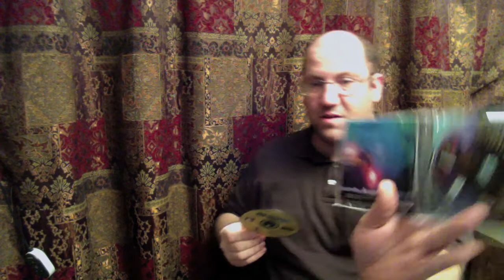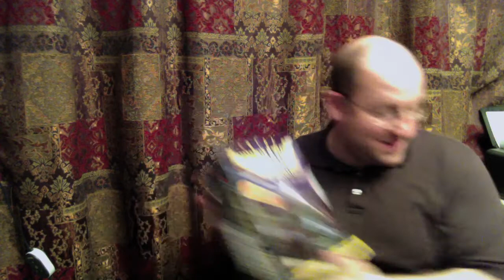DD Pickups 15 Mar 2012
A weirdly hostile pickups video.
All of these items and a lot more were found just tossed out. I am ashamed that this happens.